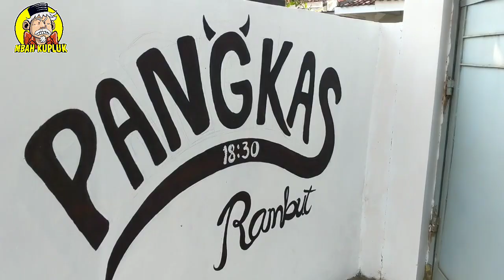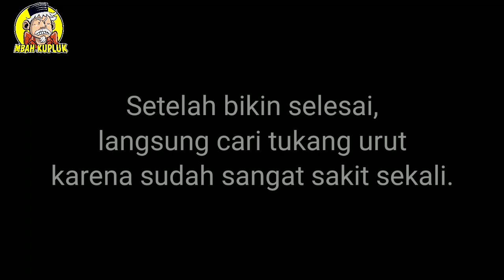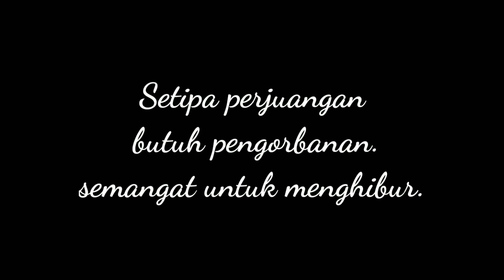Mau Untung Malah Apes | Film komedi Ngapak Tegalan | Mbah Kupluk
Halo Kupluker 🙋🙋
Alhamdulillah, Mbah Kupluk akhirnya bisa buat film lagi Kupluker.
Tapi pas lagi bikin film, malah kena apes beneran. Sampai - sampai pinggang Mbah Kupluk kena batu dan dibawa ketukang urut. Sampai sekarang belum sembuh. Mohon doakan ya Kupluker 🙏🙏🙏